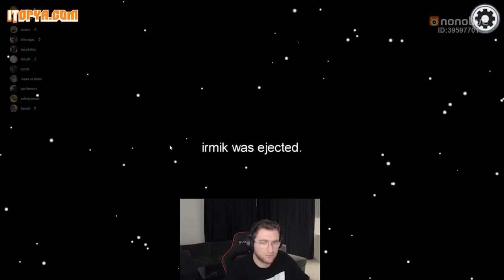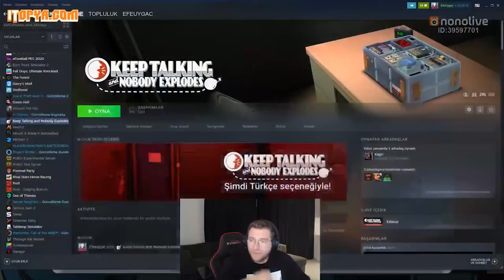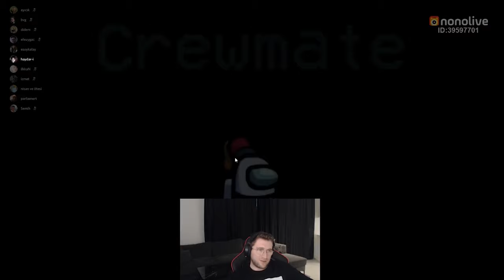Efe Uygaç - Among Us Oynuyor #14 w/Esoykalay, ilkkaN, Parliamert, THEPUSİ, Nisan, Didem, Ayicik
Efe Uygaç - Among Us Oynuyor #14 w/Esoykalay, ilkkaN, Parliamert, Semih67, Nisan, Didem, Ayicik, Selim Yaman, İzmet, Bvg
Efe Uygaç - Among Us Oynuyor komik anlar twitch

2 yıldır twitch yayınları izleyen sizin gibi bir izleyiciyim. Youtube kanalım için de sevdiğim yayıncıların yayınlarından kesitler, olaylara bakış açıları ve tepkilerini yüklüyorum.